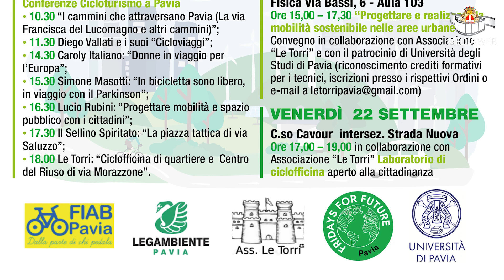SEMS 2023 per la Mobilità Sostenibile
La Settimana Europea della Mobilità Sostenibile dal 16 al 22 settembre con un ricco programma. Ne parla l'Assessore alla Mobilità Antonio Bobbio Pallavicini